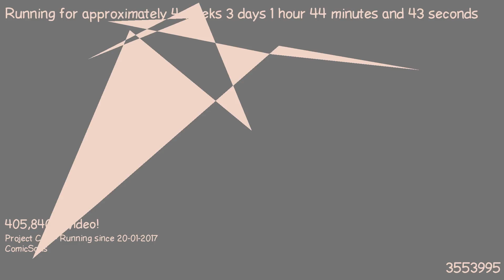1487634533 - Webdriver Cavi - H2